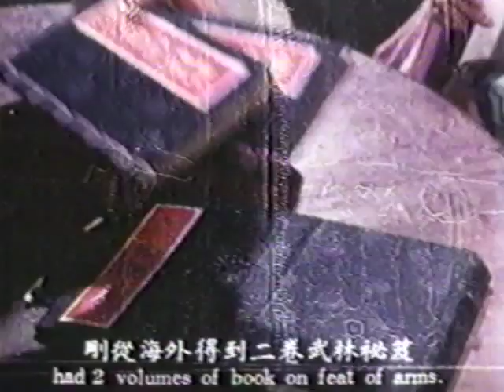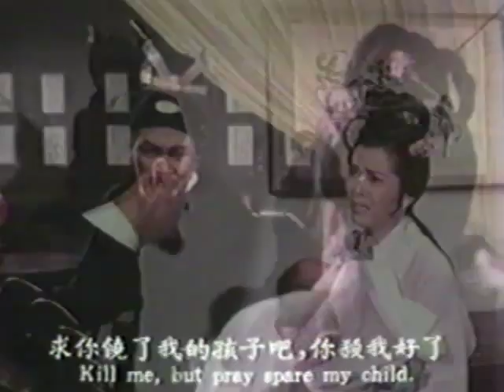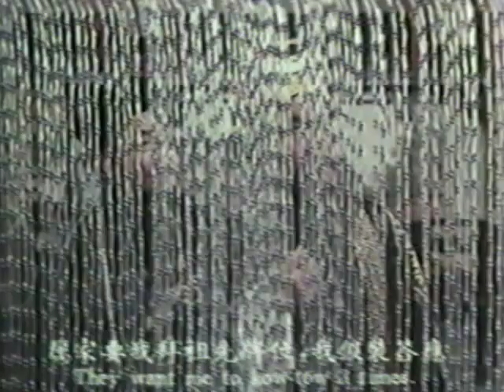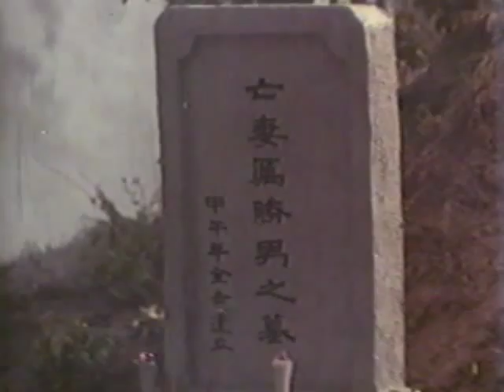THE JADE BOW (1966) w. English subs.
This 102-minute film from Hong Kong, THE JADE BOW (1966, aka YUN HAI YU GONG YUAN) is a swordplay adventure focusing on two female fighters. It’s in Cantonese with English subtitles. (The subs are all readable.) It was produced by the Great Wall Film Studio and is notable as the first film to feature fight choreography by the famous team of Tang Chia and Lau Kar Leung, both of whom would soon be doing the same duties at Shaw Bros. for the next decade before striking out on their own as full-fledged directors. Chen SiSi plays the leading female role here while the lead actor is Fu Qi, who co-directed with Zhang Xinyan. Here’s a description from IMDB: "The plot of JADE BOW is pretty intricate. Rival martial arts families clash over a pair of rare manuals, one for healing and one for Buddha Palm Power. Two baby girls survive the opening battle and each is raised by a rival martial artist to oppose the other. One of the two girls, Li Shen-An, is raised by the rival of her father Meng. As grown women, both girls fall for a martial arts student named King (Fu Qi), who winds up marrying one of them. A final battle between the two aged patriarchs leads to a tragic ending for some but true happiness for others."